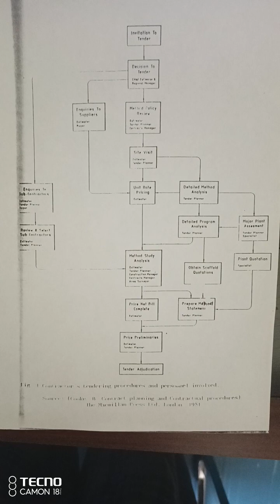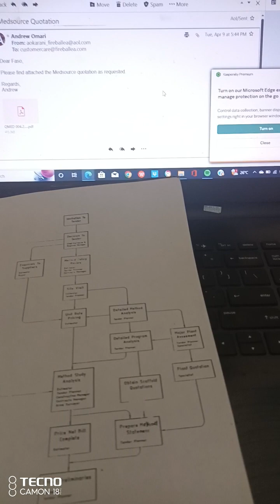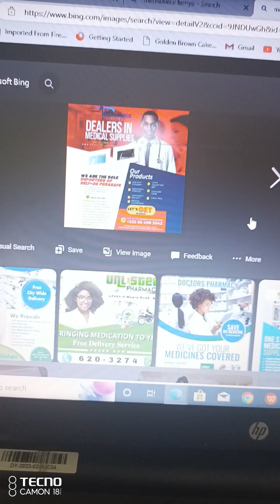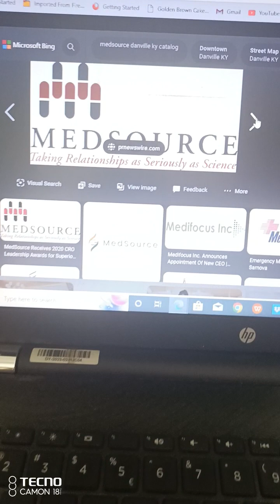Tendering Procedures & Personnel Involved - Macmillan Press (Cooke B)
Taking Relationships (KSTC now under UoN opp. the Junction) as Seriously as Science - Medsource (Muguga Green, Brookside Drive Westlands)